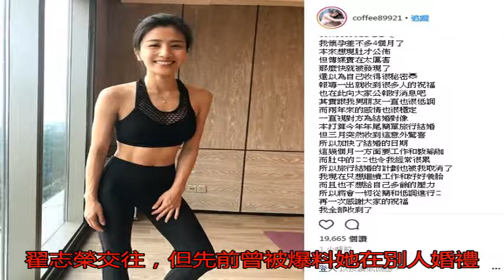曾當眾飆男友「Fxxk You」 公廁野戰女星認帶球嫁